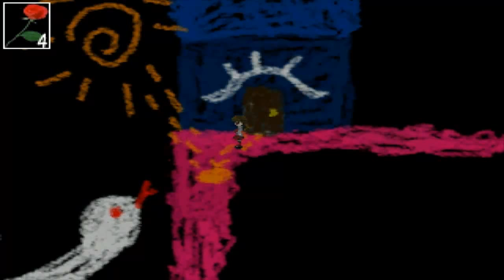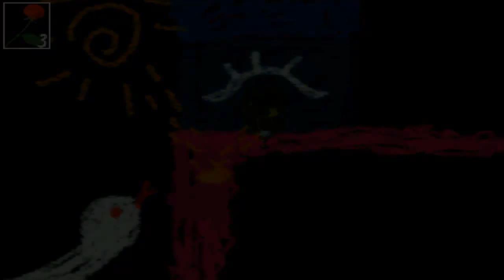IB (Parte 13) En Español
Decimotercera parte de la niña analfabeta del mal